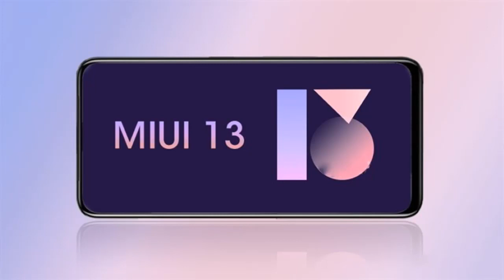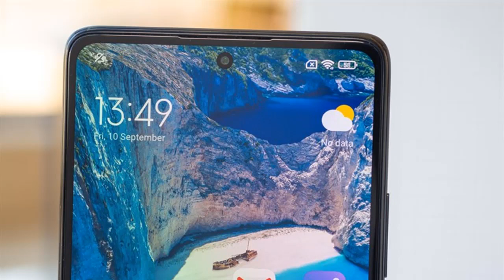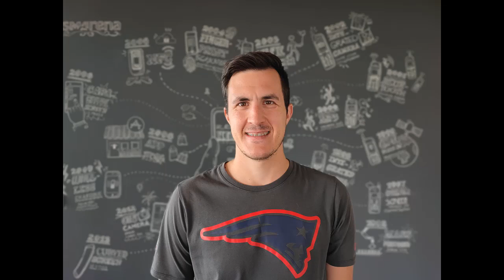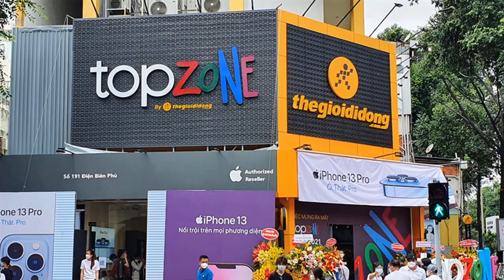Qualcomm ra mắt SD 778G + 5G và ba chip khác | Các thiết bị Xiaomi, Redmi đủ điều kiện lên MIUI 13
Tin tức công nghệ HOT 28/10:

1:00 Danh sách các thiết bị Xiaomi, Redmi, POCO và Black Shark đủ điều kiện cập nhật MIUI 13
1:41 Qualcomm ra mắt Snapdragon 778G Plus 5G và bộ ba chip khác
3:28 OPPO A54s ra mắt
4:38 Đánh giá camera Xiaomi 11T Pro
11:17 Hướng dẫn cách sử dụng các tính năng trên website TopZone
12:20 Khám phá khả năng quay chụp ấn tượng của Galaxy A52s 5G